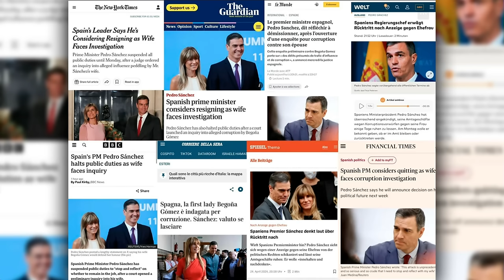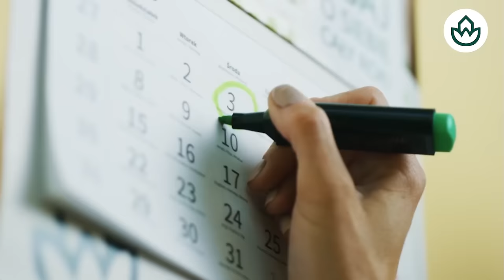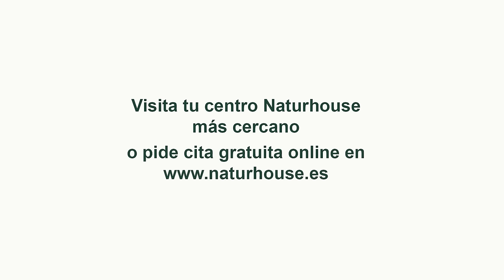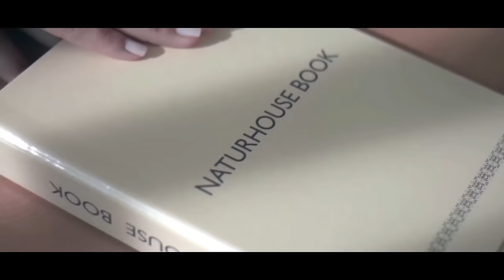🔴El autogolpe de Pedro Sánchez pretende convertir a España en un estercolero y echar al Rey 🔴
En este video, hablamos sobre el autogolpe de Pedro Sánchez y cómo pretende convertir a España en un estercolero. No te pierdas este análisis en Distrito TV.